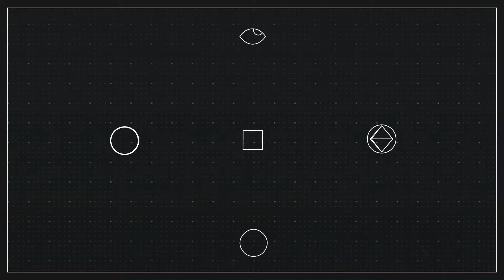My Gay Roommate Reloaded and Jen Richards Cast In...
LGBT Media News. // Queer Fudanshi's a blog and Youtube channel that shares LGBT media through news, reviews, and good conversation.

Section Times:
0:47 - My Gay Roommate TV Show
2:29 - Jen Richards is Cast in a Show
4:04 - British channel gets Bisexual Comedy